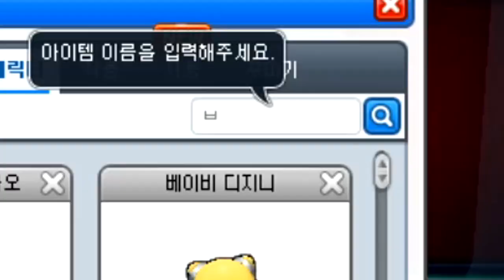백기사 V1 쉽게 뽑는 법